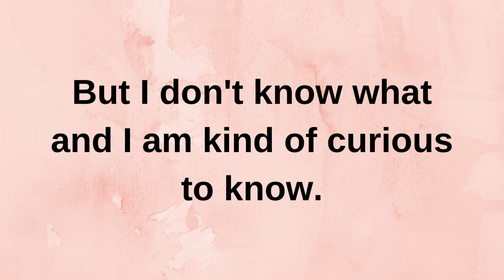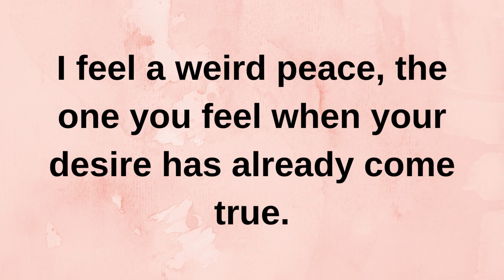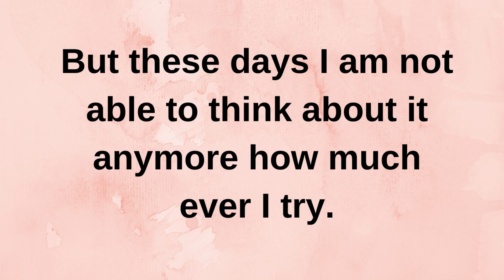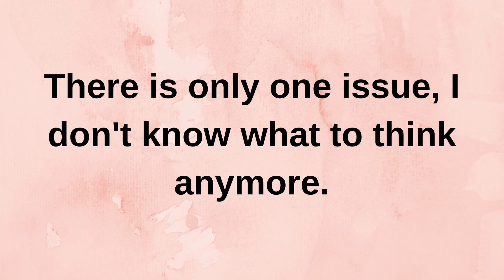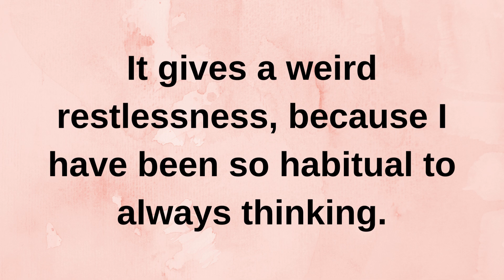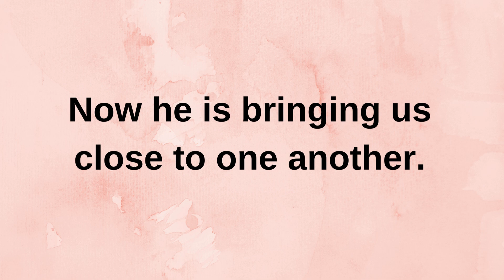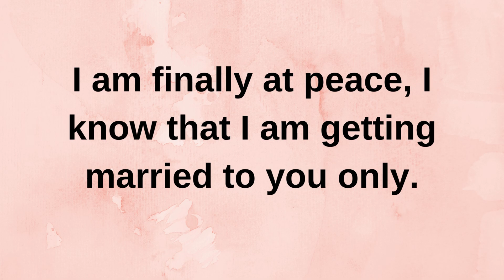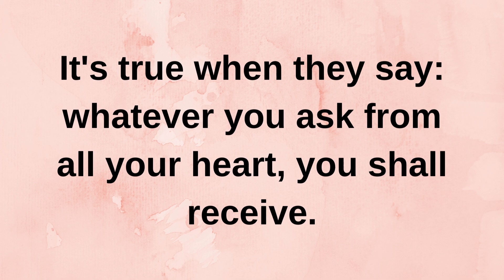The way I feel inside my heart is very different | current thoughts and feelings heartfelt messages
The way I feel inside my heart is very different now. | current thoughts and feelings • love messages | heartfelt messages
twinflames reading
Twinflames reading
Twinflames messages

love confessions
crush confessions
love proposal
i love you
love messages
short video
shorts video
reels video
soulmate
twinflame
crush
boyfriend
girlfriend
wife
husband
tarot
tarot reading
love reading
current feelings of your crush
current feeling
unki current feelings today
twin flame
soulmate
dm
masculine